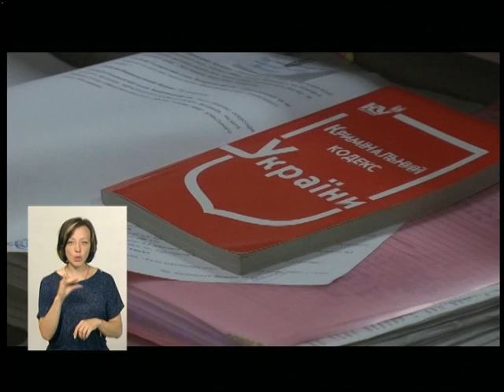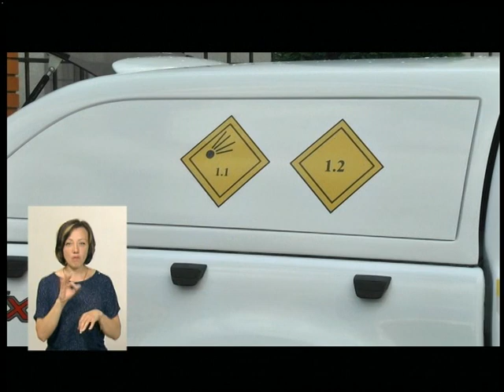13.06.18. Новини. 19:00